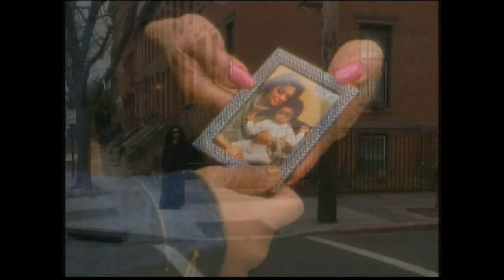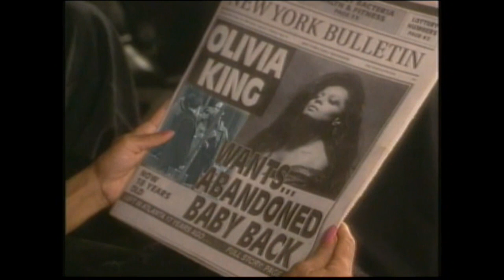Diana Ross - Until We Meet Again ( Love To Infinity Funky Fruit Mix Radio Edit ) [ Edited by Nandy ]